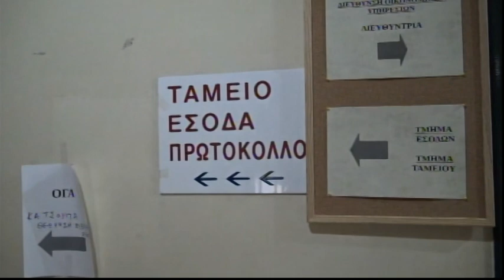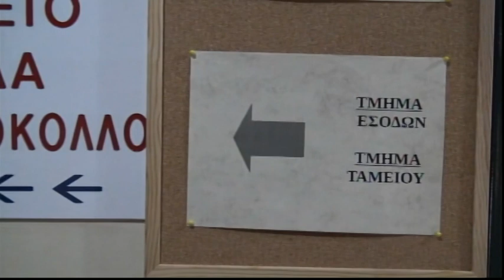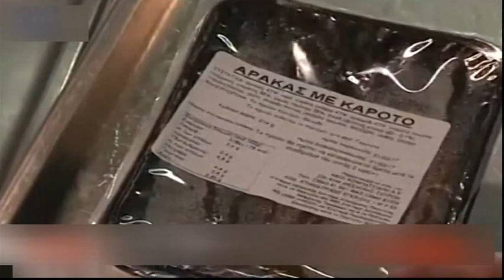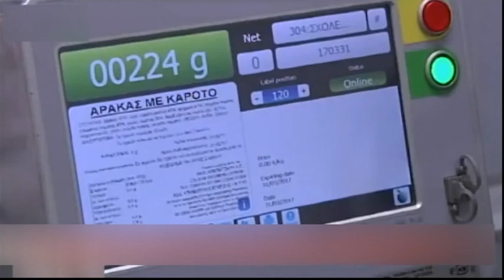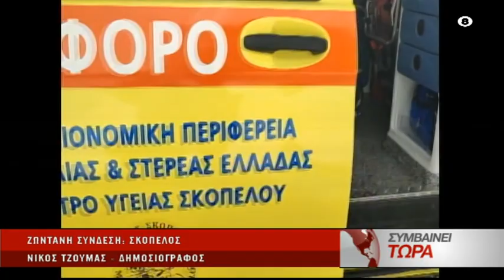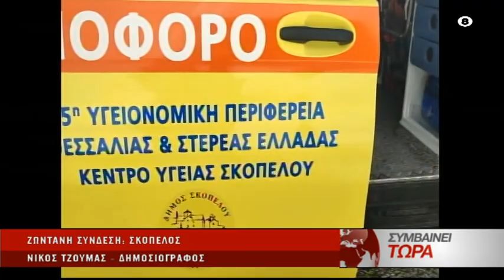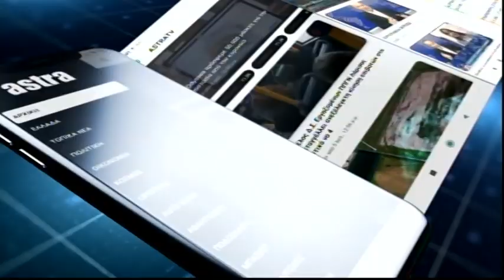Συμβαίνει Τώρα 19/01/2023